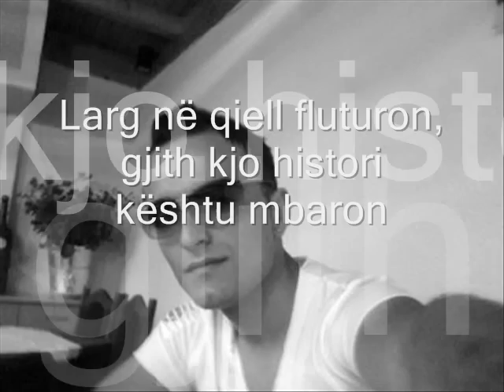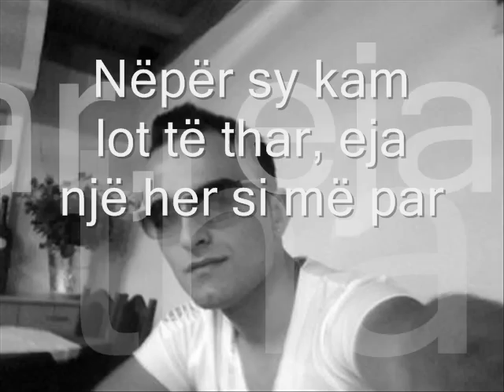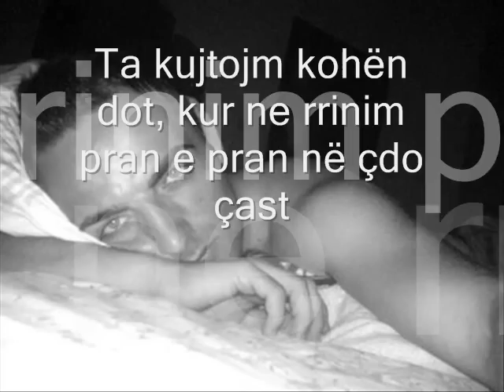Migjen Dauti - Si ne fillim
Nota Fest 2007